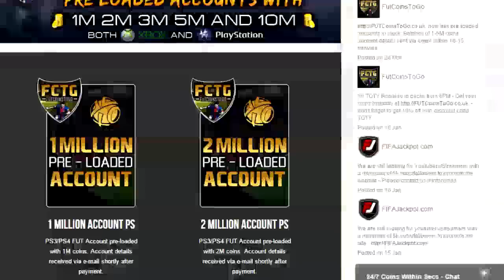TOTS HARRY KANE!? I GOT TEAM OF THE SEASON HARRY KANE?! FIFA 15 ULTIMATE TEAM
TOTS HARRY KANE!? WILL THIS BE TEAM OF THE SEASON HARRY KANE?! FIFA 15 ULTIMATE TEAM